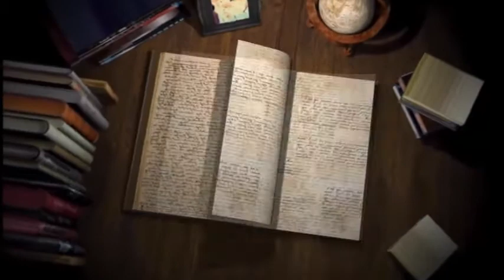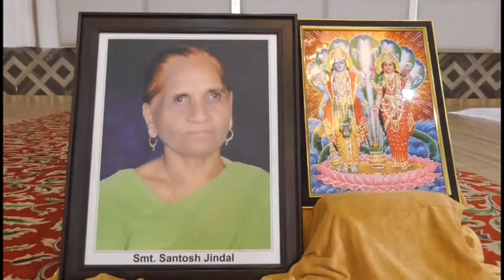18 05 25 Sw Santosh Jindel Pateyala